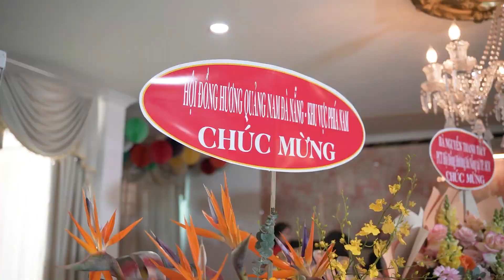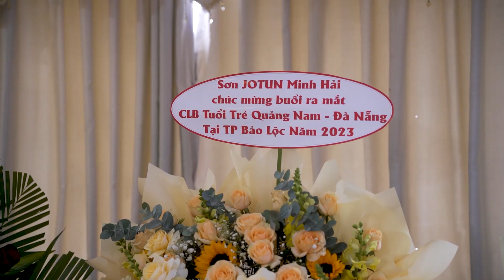Lễ ra mắt CLB Tuổi Trẻ QNĐN tai TP Bảo Lộc